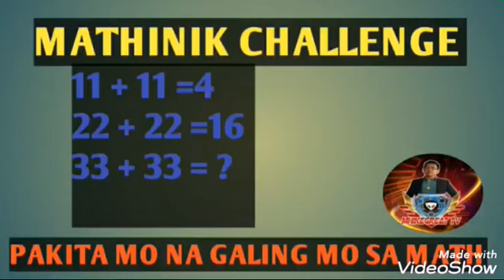MATHINIK CHALLENGE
Ipakita ang galing sa math. click the video and comment your answer.